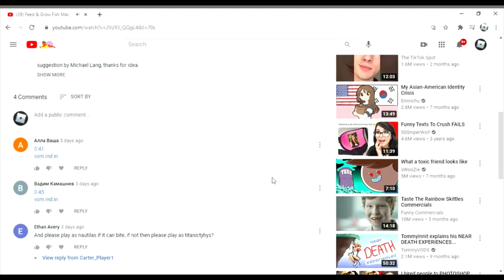Feed and Grow Fish Titanichthys vs Megalodon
and suggestions for nest video?